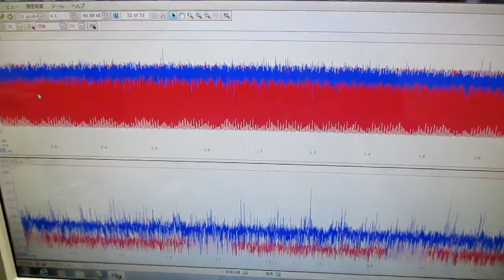メガヘルツの超音波発振制御技術 ultrasonic-labo